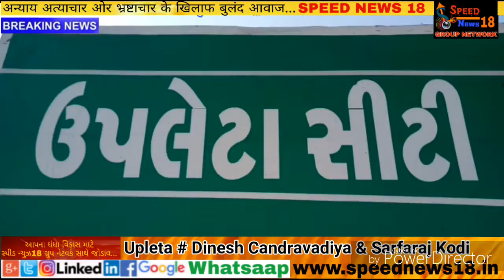ઉપલેટા શહેરમાં નગરપાલિકાના ડસ્ટબીન પાસે કોઈ આવારા તત્વો દારૂની ખાલી બોટલો ફેંકી જતા સ્થાનિકોમાં રોષ.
રાજકોટ જિલ્લાના ઉપલેટા શહેરમાં વીજળી રોડ પર ગુરૂનાનક મંદિર સામે આવેલ સાર્વજનીક પ્લોટ પાસેના ડસ્ટબીન પાસે કોઈ આવારા તત્વો દ્વારા ઈંગ્લીશ દારૂની ખાલી બોટલો ફેંકી જતાં સ્થાનિકોમાં રોષ વ્યાપી ગયો હતો. સ્થાનિકોના જણાવ્યા મુજબ બપોરના સમયે ૪૫ ડિગ્રી જેવા આકરા તાપમાં લોકો જ્યારે પોતાના ઘરની અંદર આરામ ફરમાવી રહ્યા હતા એ દરમિયાન કોઈ દારૂના પ્યાસીઓ ખાલી બોટલોનો નિકાલ કરવા માટે બે બોરી ભરીને ડસ્ટબીન પાસે ફેંકી ગયા હતા. કોઈ ટીખળી દ્વારા આ ખાલી બોટલોને ડસ્ટબીન ઉપર ગોઠવી તેના વીડિયો વાયરલ કરવામાં આવ્યા હતા. ગાંધીના ગુજરાતમાં જાણે દારૂની રેલમછેલ જેવો ઘાટ સર્જાયો હતો. સ્થાનિકોના જણાવ્યા પ્રમાણે અવાર-નવાર અમુક તત્વો દ્વારા આ જગ્યાએ દારૂ ની બોટલ ખાલી બોટલો ફેંકી જાય છે. એ સાર્વજનિક જગ્યા આવેલી છે એની અંદર પણ એકાતરા બે દિવસે દારૂની બોટલો ખાલી પડેલી જોવા મળે છે. તેમજ નગરપાલિકાની ગટરની સેફટી ટાંકીઓમાં  પણ ખાલી બોટલો ફેંકી જતા  હોય છે. જ્યારે સફાઈ કામદાર દ્વારા સફાઈ કરતી વખતે ખાલી બોટલો એમાંથી બહાર કાઢવામાં આવે છે. આવું છેલ્લા ત્રણ-ચાર માસથી થઈ રહ્યું હોવાનું સ્થાનિકો જણાવે છે. ના છૂટકે એ સેફટી ટેન્કને મજબૂરવસ ઢાંકવી પડી છે. સ્થાનિકોમાં કોઈ આ અંગે બોલવા કે કંઈપણ કહેવા તૈયાર નથી  કારણ કે આ શાંતિપ્રિય લોકોને ડર છે કે આ તત્વો દ્વારા  કોઈ માથાકૂટ કરવામાં આવે તો ? જો તંત્ર દ્વારા આ અંગે યોગ્ય તપાસ કરી આરોપીઓની ધરપકડ કરી એમને તે માટે સજા થાય એવું સ્થાનિકો લાગણી સાથે માગણી પણ કરી રહ્યા છે.

રિપોર્ટ : દિનેશ ચંદ્રવાડીયા